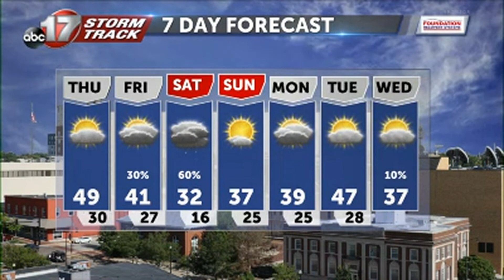Tracking an end to our warm streak and a return to snow chances